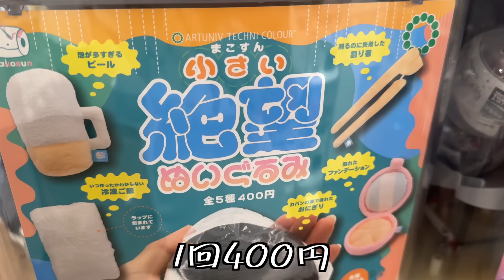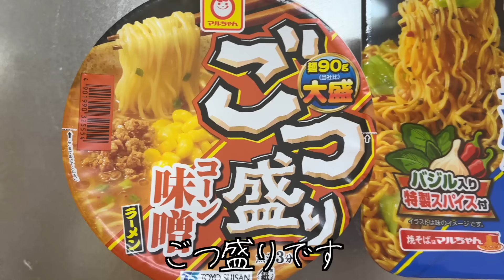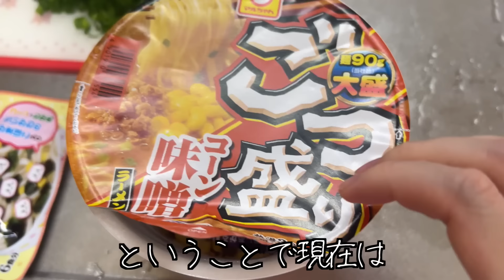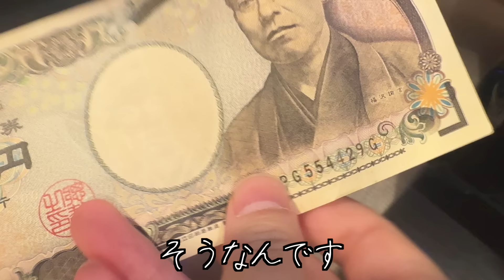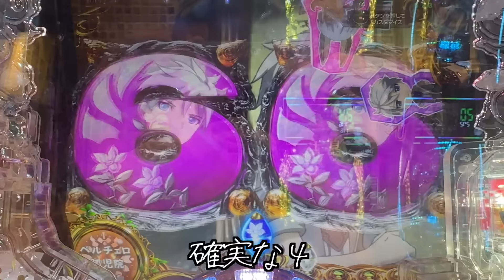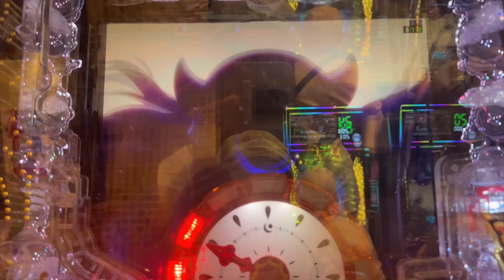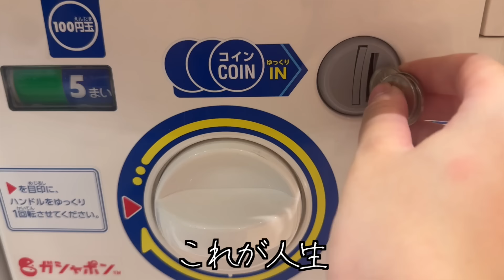【爆食】朝から大量のカップ麺おかずにご飯も食べまくる酒飲み独身女【酒村ゆっけ、】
おっはモーニング、冷蔵庫が壊れてごつ盛りカップ麺三昧でひとり〜ごつする酒村です。
リゼロ見てたらパチンコ行きたくなっちゃって、調子乗ったらメイドインアビスで敗北しました。お願いなので、ループさせてもらえませんか？🥺
✏️連載エッセイ「酒飲み独身女劇場 ハッピーエンドはまだ来ない」